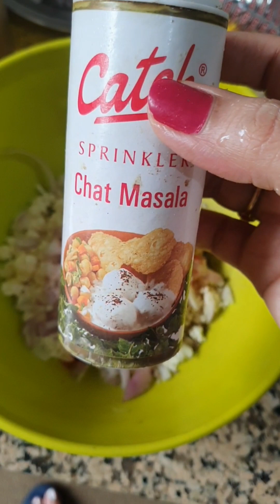Paneer Paratha recipe || Easy and Tasty Quick Paneer Paratha || Homemade Paneer Paratha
Hi, this is Anwesha. i'm a Youtuber.
My channel is "Anwesha's Passion"
I hope you will like my video. So, keep on watching and if you like my video, pls click the like button and give a feedback in the comment section, if you didn't subscribe yet pls subscribe and click the bell icon for my new video updates.